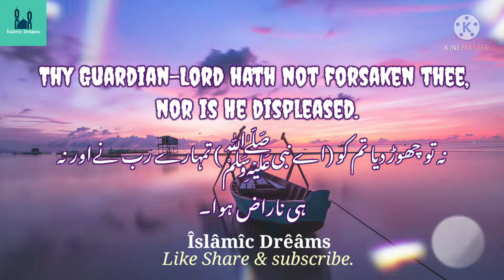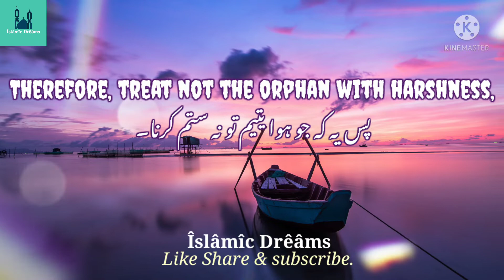Surah-Ad-Duha recitation by Maryam masud with english & urdu translation#short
Asslamu Alaikum..

👉3 logo ko sawab ki niyyat se share kare👈

s786

🥰jazakallah 🥰

I recommend you to buy following... 👇👇👇
Quran Kareem with very low cost

🤲Dua me yaad rakhna..